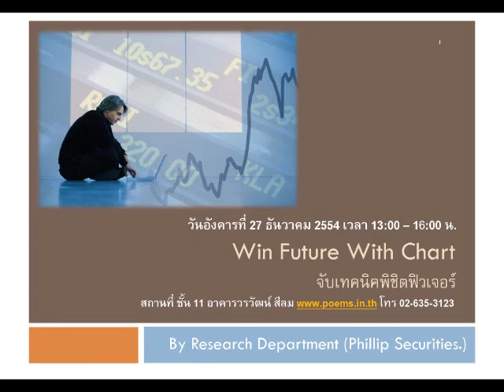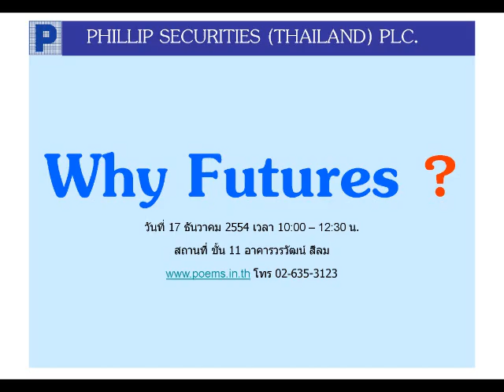กลยุทธ์ตลาดหุ้น บล.ฟิลลิป (14 ธ.ค. 54)